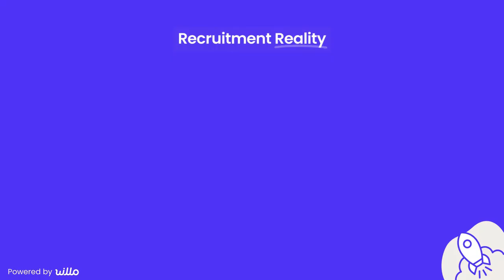#42 - Web Design for Recruitment Agencies - Robert Garner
In this episode of the Recruitment Reality Podcast, I am joined by Robert Garner, Director at Abstraction Labs, a recruitment website design & development firm. We discuss his transition from a career in recruitment to becoming a software developer and eventually starting his own web design business.

Robert shares his diverse experiences, from selling recruitment advertising and working in media recruitment to launching a job board and moving into talent acquisition and software development, focusing on recruitment CRM systems. He delves into the challenges he faced early on trying to launch his own software platform, the pivotal role of self-teaching and online learning resources in his career shift, and gives advice for effective cold calling.

Robert also provides insights into the current state of the recruitment market, the importance of business development, and utilizing AI and automation.
1. Perform the Google Lighthouse performance test
2. Ensure Mobile Responsiveness of your pages
3. Incorporate high quality Images and Videos

CHAPTERS:
00:00 Introduction
02:39 The Challenges of Starting a Job Board
04:09 Transitioning from Recruitment to Software Development
08:01 The Birth of Abstraction Labs: Revolutionizing Recruitment Websites
10:49 How to Assess if Your Recruitment Website Needs an Update
14:07 Focusing on Recruitment Agencies: The Strategy Behind Abstraction Labs
15:25 Current Trends and Challenges in the Recruitment Market
19:13 The Art of Cold Calling
25:04 Top 3 Things To Assess On Your Website Today
28:00 Connect with Robert and Abstraction Labs